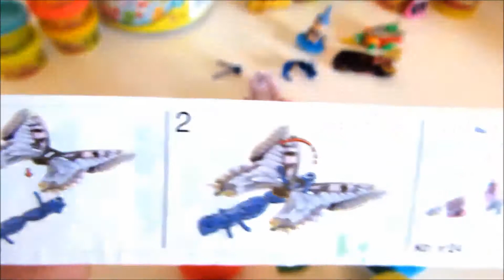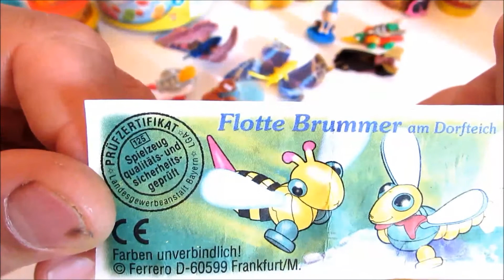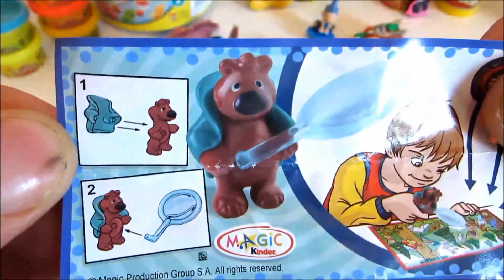Letter B - Learn alphabet ABC with Play Doh Rainbow Kinder surprise eggs Mickey , Minnie Mouse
This Letter B - Learn alphabet with Play Doh Rainbow Kinder surprise eggs   is an unboxing video , first from an alphabet based series of videos .
This is about different things starting with letter B : bus , bear , beaver , boy , boys , barracuda , butterfly , bat mobile , bird , batman  .
Using surprise eggs covered with Play Doh dough make this activity even more interesting , as I found out from my own kids.
It is known that surprise eggs , especially Kinder eggs (Huevos Sorpresa ) are very popular among children and the toys inside them are also very challenging. They can easily develop a toddler imagination , skills , attention and dexterity.
Inside the egg is found a piece of paper with the necessary indications for assembling the bunch of disparate pieces. It is a good exercise for all kids to concentrate and try to put together all pieces.
I will intend to continue this series of videos with next letters : Letter A , Letter C , Letter D , Letter E , Letter F , Letter G ,. Letter Z.